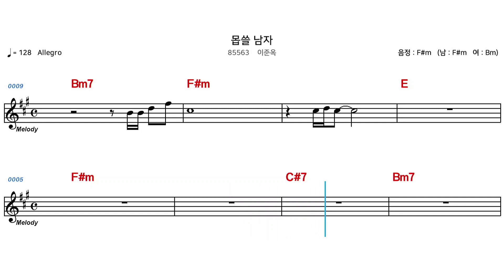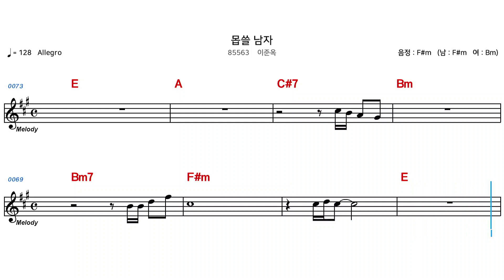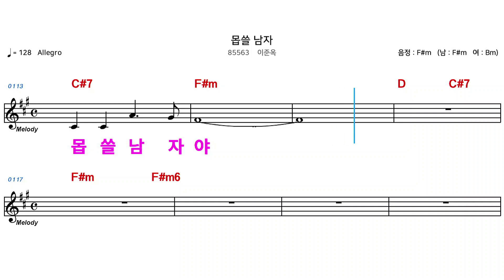(MR) 85563 몹쓸남자 - 이준옥